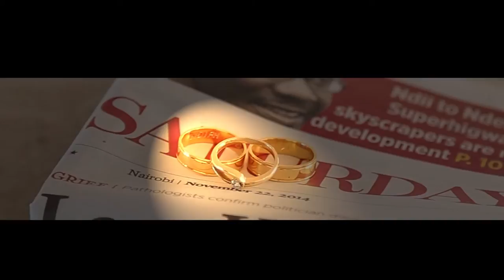Ngendo & Karau Wedding Trailer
Reeltime Memories